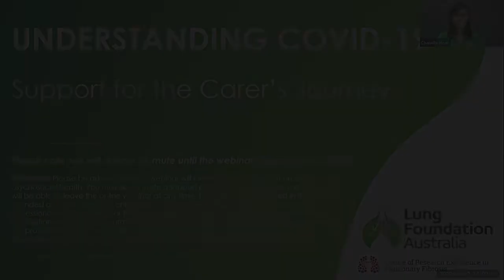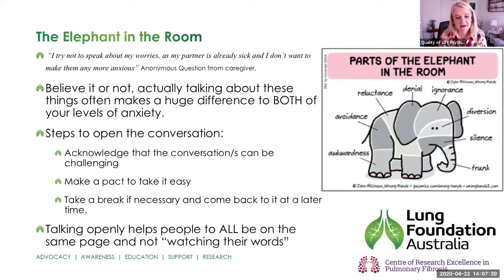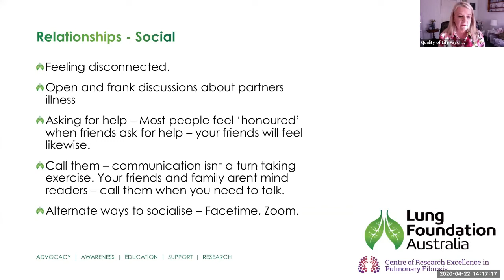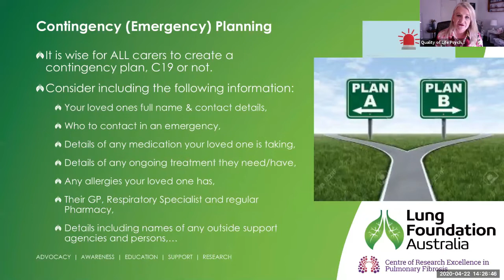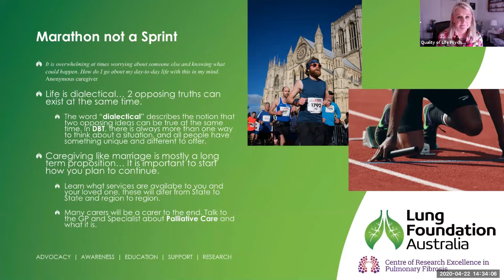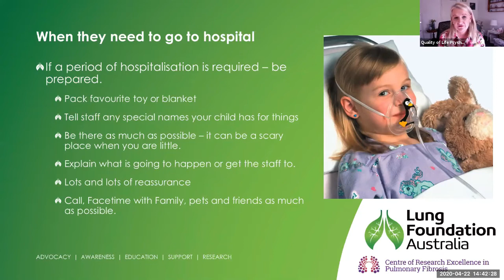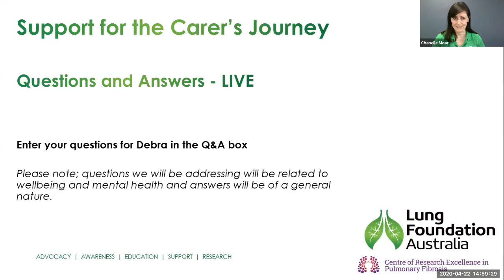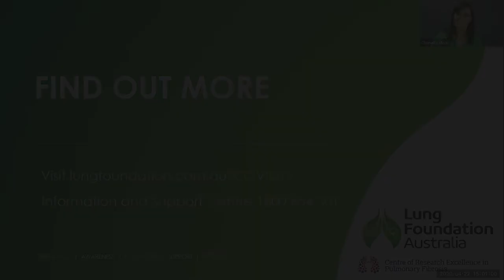Understanding COVID-19 Webinar: Support for the Carers Journey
As the impact of COVID-19 (coronovirus) is being felt across the country, Lung Foundation Australia is aiming to reduce some of the anxiety and uncertainty that members of our community are feeling at this time. Clinical Psychologist Debra Sandford joins us for another webinar in our COVID-19 Support Series. In this webinar Debra discusses the carer’s journey and how carers’ and loved ones can support each other, and balance their varying needs. Hear practical ideas for how to manage the emotional and mental challenges of physical distancing and isolation, together.